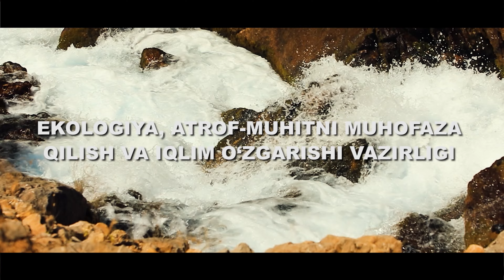Сибирь тоғ эчкилари, иллик, тўнғизлар яшайдиган чангалзор (2-қисм)